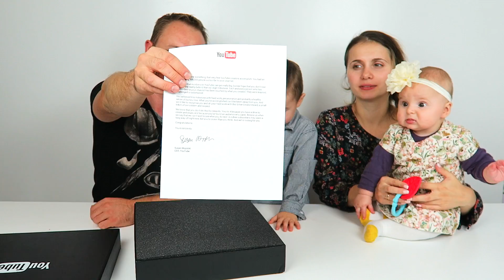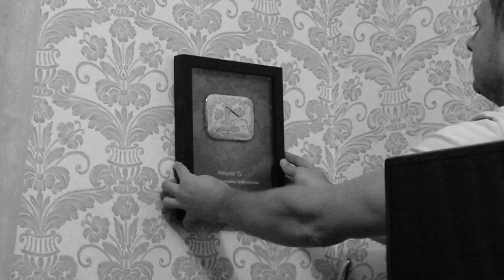Am Primit Butonul de Argint!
A venit in sfarsit Premiul de la Youtube!
Multumim la toti pentru sustinere!
Va iubim!